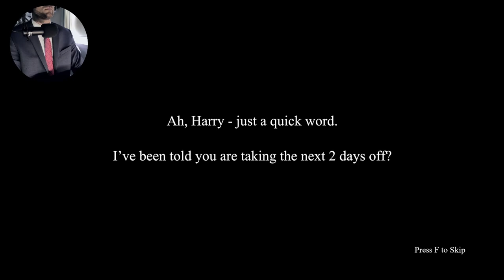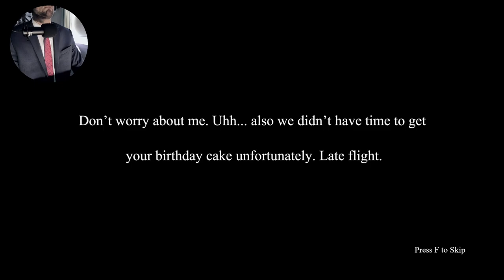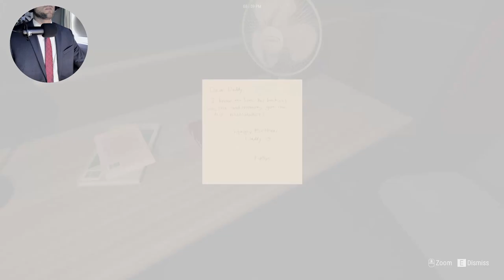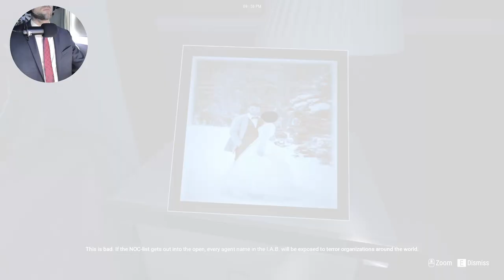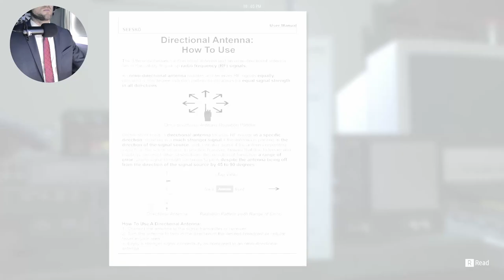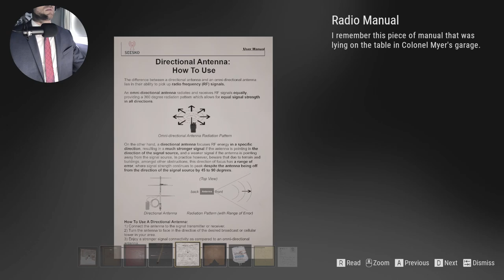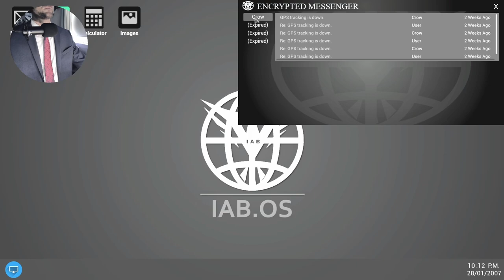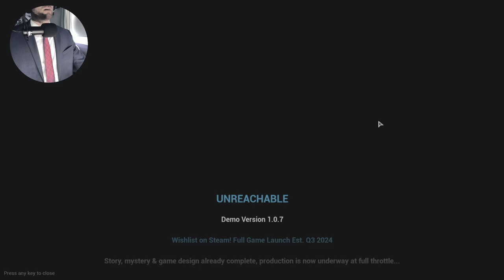Can We Save Them Before It’s Too Late?! | A Horror Too Close To Reality | Unreachable Demo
ABOUT UNREACHABLE:
A first-person investigative thriller where your family is kidnapped and you must carry out various demands from the kidnapper in order to prolong their lives. However, if you are sharp, you might also uncover clues to track down their location and devise a rescue plan.